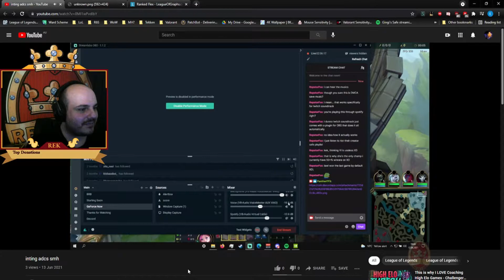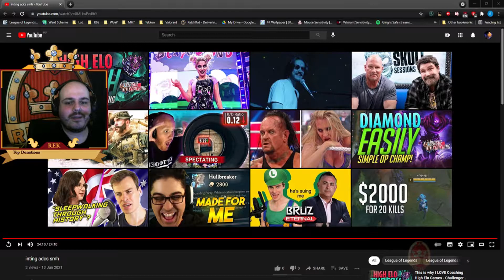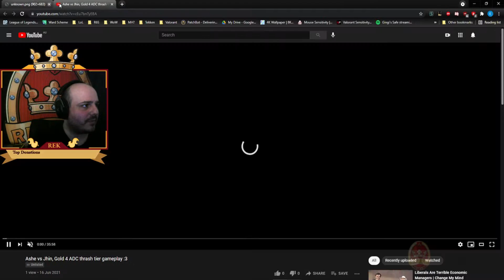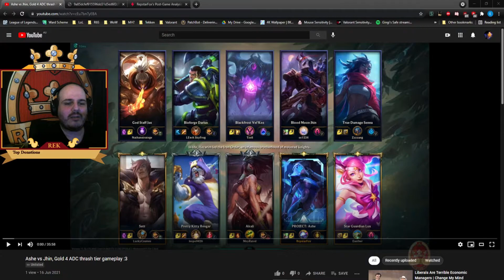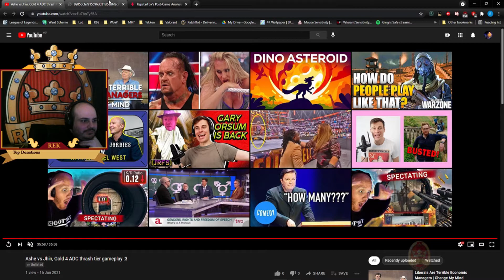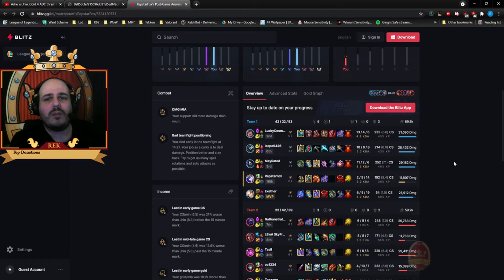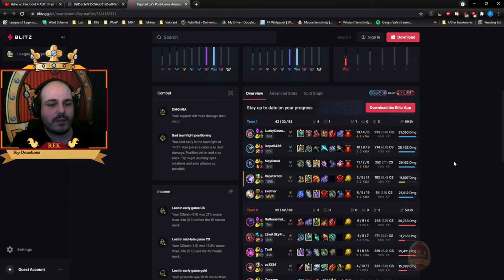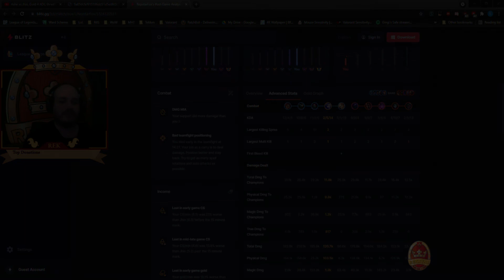Ex-Pro Coach Reviews YOUR VODS! [RekNYNE] #152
Today's Review - Timestamps!:
00:00 - Panther - Platinum 4 - Support Seraphine. (Match of the Day!)
44:40 - Repstar - Gold 3 - ADC Ashe.